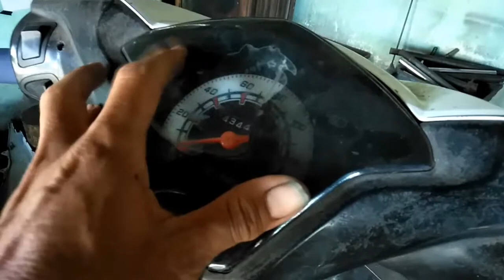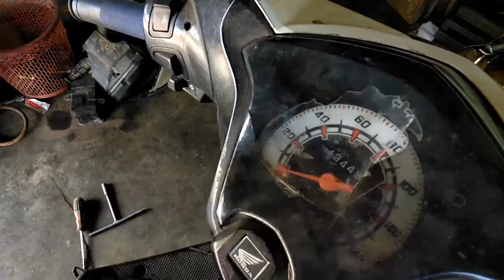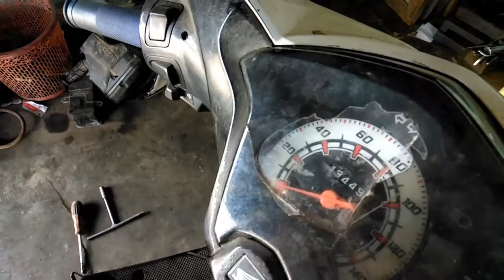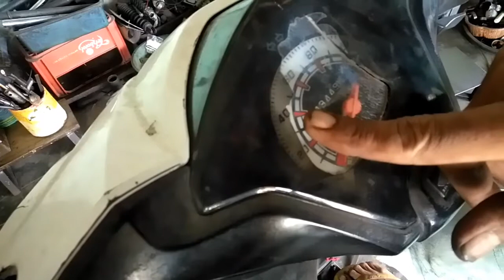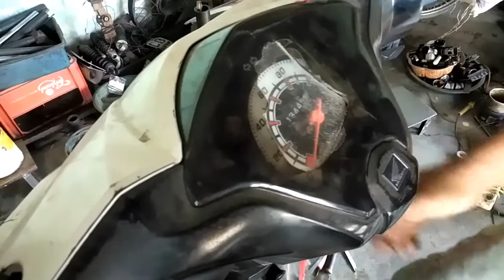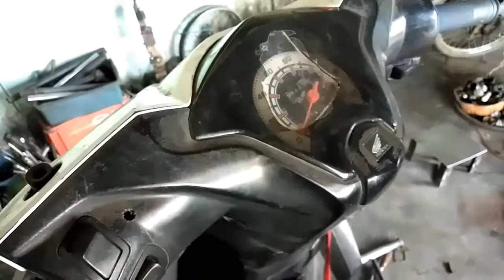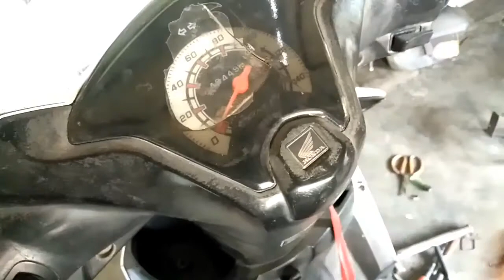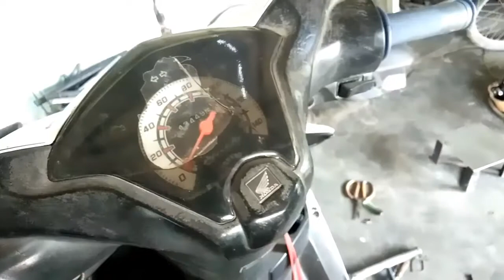Cara mengatasi kode mil 7 dan 21 montor Beat Fi